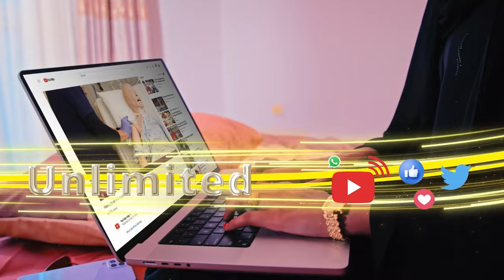"Dawlada waxaan leeyahay haka noqoto dacwada ay ka gudbisay xildhibaanada golaha wakiilada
"Dawlada waxaan leeyahay haka noqoto dacwada ay ka gudbisay xildhibaanada golaha wakiilada oo haynagu toosin fidma huruda" gudoomiye Faysal Cali Waraabe